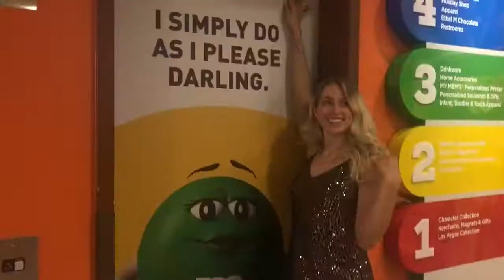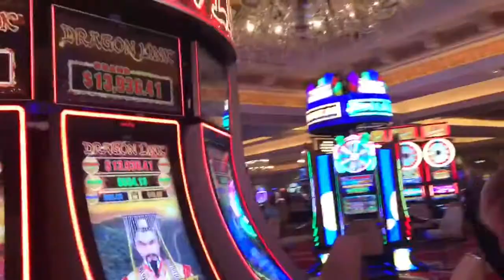MY FIRST TIME IN VEGAS!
First time to Vegas! Enjoy the trip with us.🤪